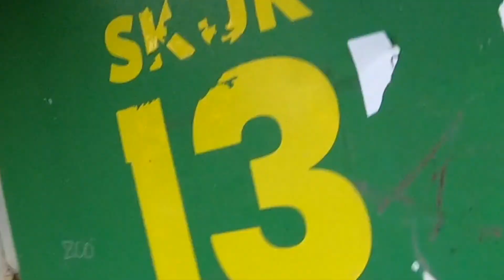SYYYK session🤘🏼🛴 Skur 13 og Fønix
To dager med sparkesykkel, med masse triks og lines, og en del progresjon! Fortell meg hva du likte best med videoen i kommentarfeltet, og hva du vil se mer av.🤙🏼📈

LIK og kommenter om du likte videoen, slik at flere kan se den🙇🏼‍♂️

Neste video kommer neste uke🫡😌

Peace!

prod. massobeats